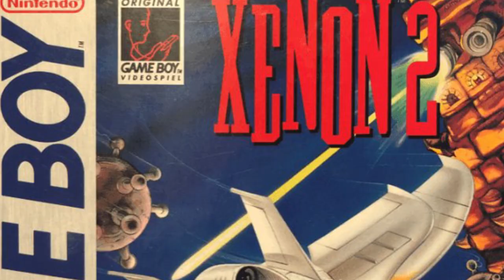Was taugt Xenon 2 (Game Boy) heute noch? (Review/Test)